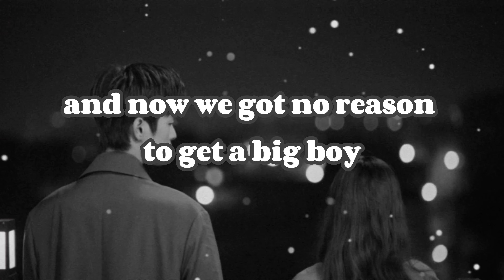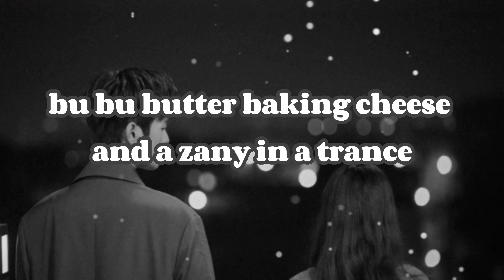Big boy SZA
Hello friends, welcome to my Music Relaxing channel! You can find any music on my channel! My channel has soul-melting music for studying, work, schools and sleeping, creating your works, etc. So listen to them and refresh your life! plant honors! To say
The thing is, I don't take anyone's ideas, I don't steal their videos, I don't take their music, etc.
Bye!!!